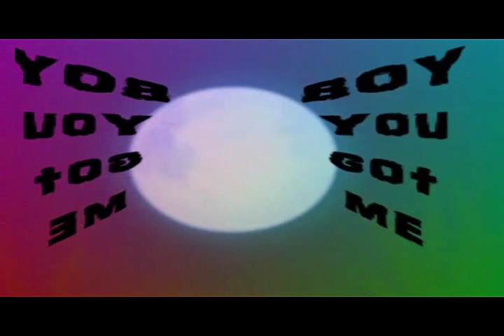SoRiku Day 2010--Lovestruck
Reupload! Had to tweak the audio a little bit!

Happy SoRiku Day!!!

Program: Sony Vegas 8 and Sony Vegas 10
Footage: KH1 and 2, and Chain of Memories

Edit:
1. Sora--Fruit Punch!
2. Roxas--Orange!
3. Riku--Grape!